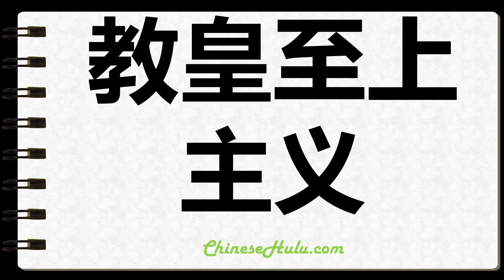How to Write Ultramontane in Chinese